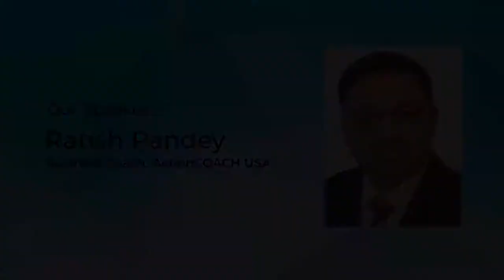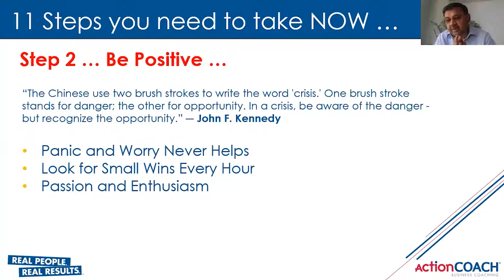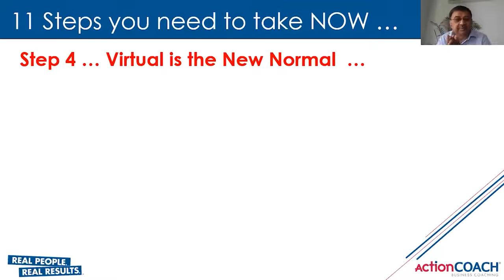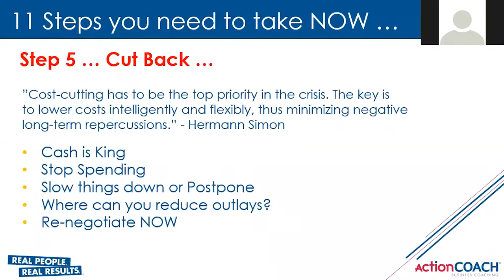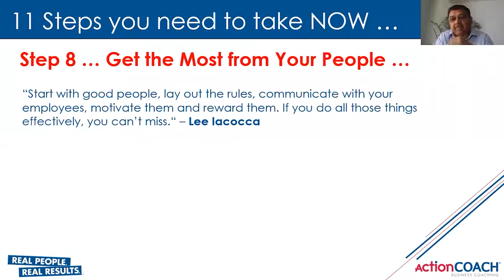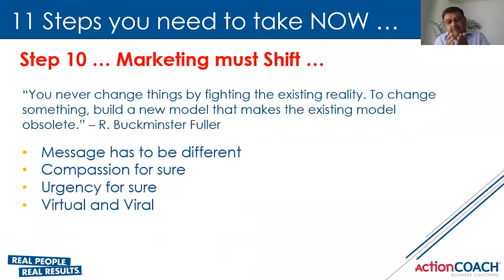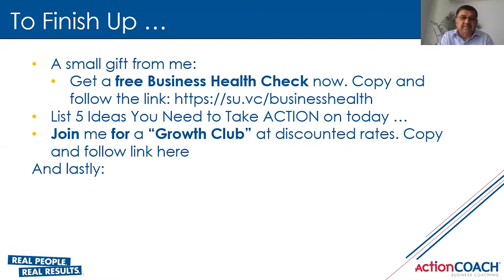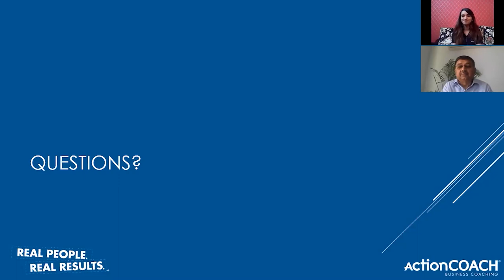How To Run Your Business Effectively Amid COVID-19 Outbreak? | BEx Ask The Mentor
Learn practical ways to systemize your business, multiply your sales and maximize your profits..